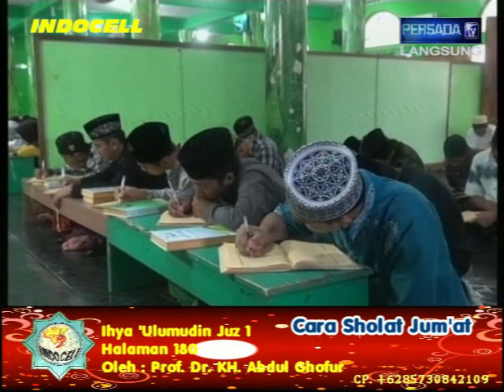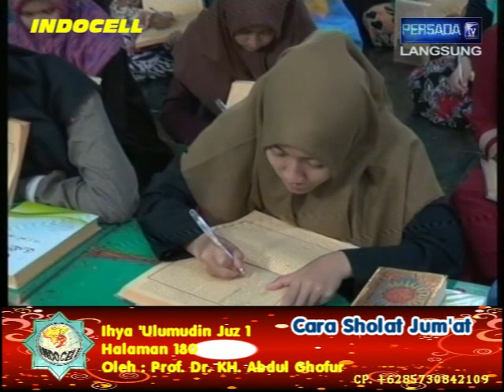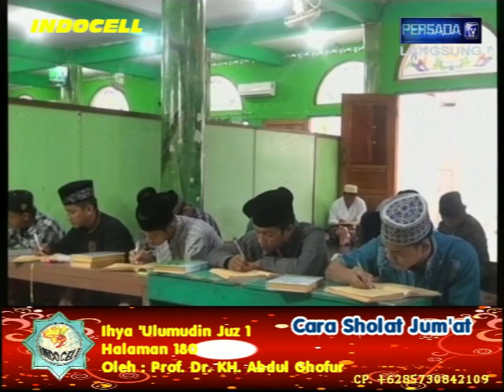Pon. Pes. SUNAN DRAJAT 16/12/2018 ih.1_180_sm_LIBUR (Sholat Jum'at)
Kajian tanggal 16 Desember 2018 Kitab Ihya 'Ulumudin Juz 1 halaman 180 yang menjelaskan Sholat Jum'at dan Kitab Syamsul Ma'arif LIBUR. Kajian ini disampaikan langsung oleh Prof. Dr. KH. Abdul Ghofur pengasuh Pondok Pesantren Sunan Drajat Lamongan Jawa Timur.